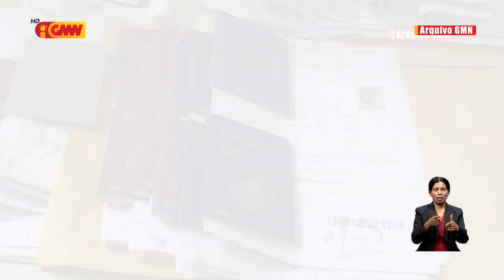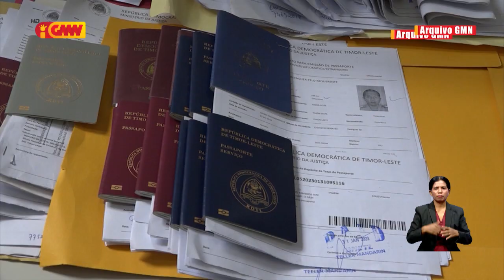(MJ) Amândio Benevides promete sei rezolve Kaderneta Pasaporte no Blanku BI iha tempu badak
Ministru Justisa promete sei rezolve Kaderneta Pasaporte no Blanku BI iha tempu badak